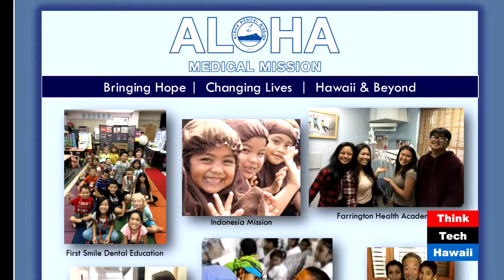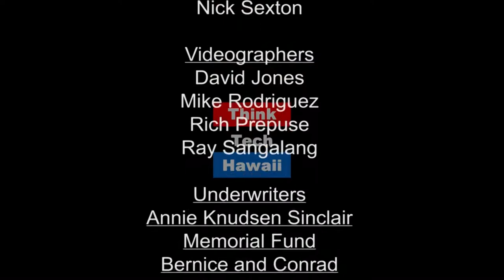Aloha Medical Missions: From Hawai'i to Bangladesh (Much More On Medicine)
Solving problems improves health.  In this episode of Much More On Medicine, Craig Thomas, Karli Kreuzfeldt, and Toni Muranaka, talk about Aloha Medical Missions focusing on local dental clinic and Bangladesh project Vision for the future in Hawaii and overseas.

The host for this episode is Craig Thomas.  The guests for this episode are Toni Muranaka and Karli Kreuzfeldt.